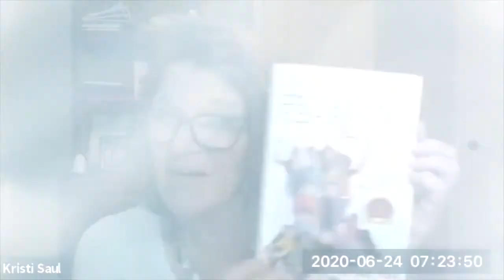Facing Behavioral Challenges Head On